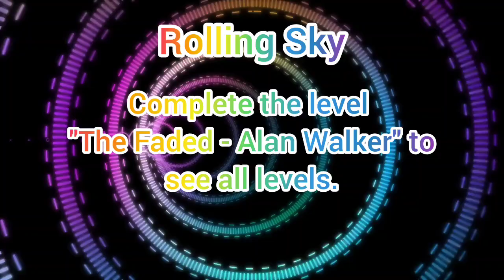My New Intro for Rolling Sky